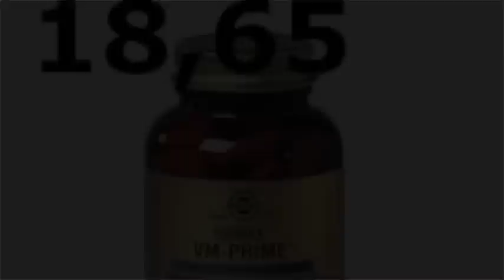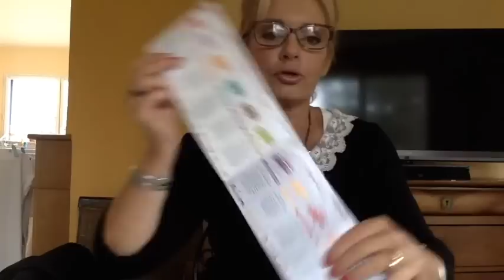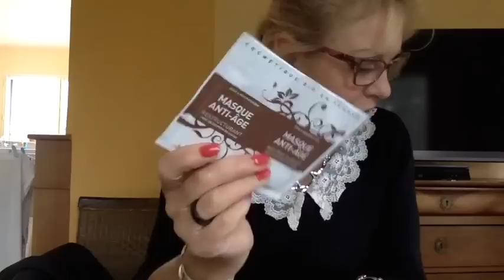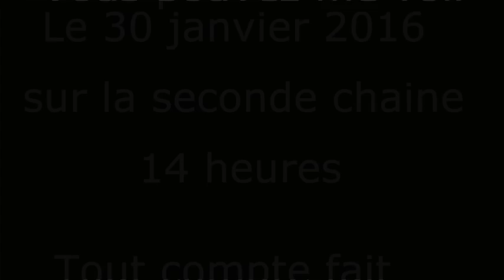Cmplements alimentaires Vitall et autres et masques les secrets des fées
secrets des fees